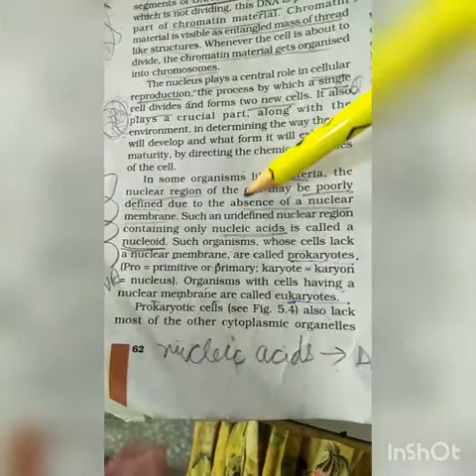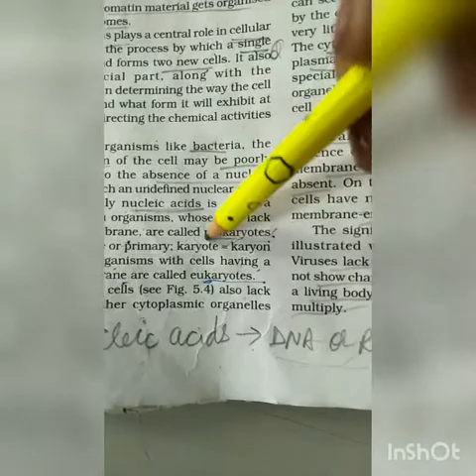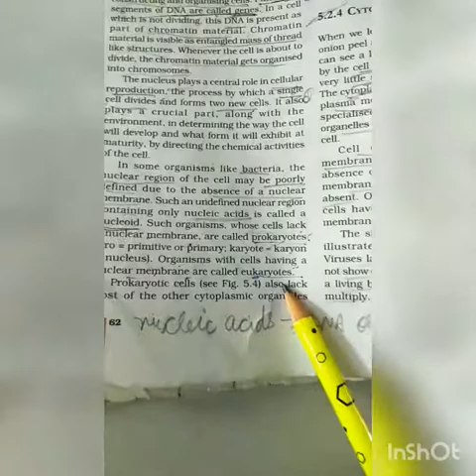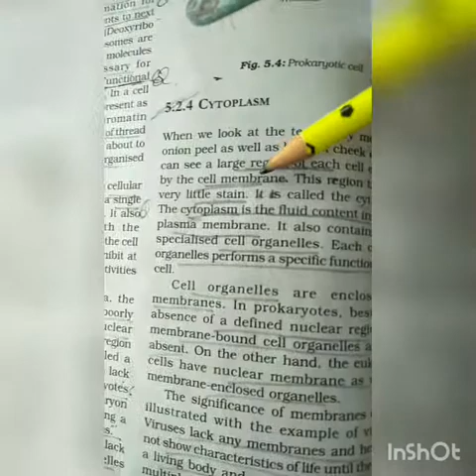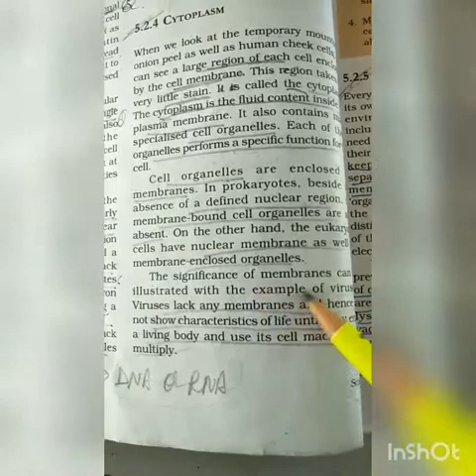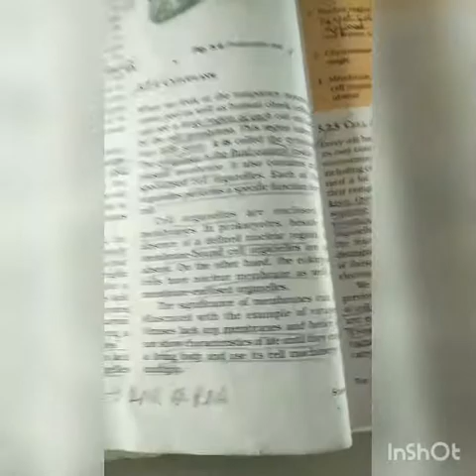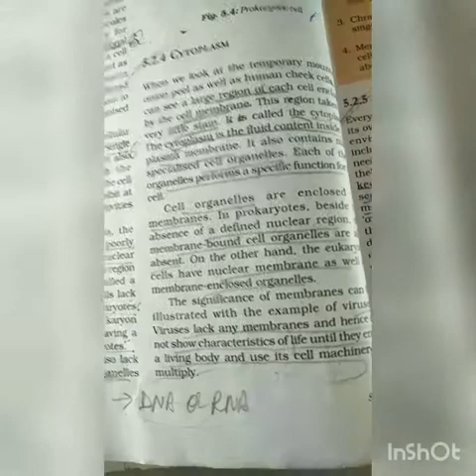Nucleus and cytoplasm 9th Class